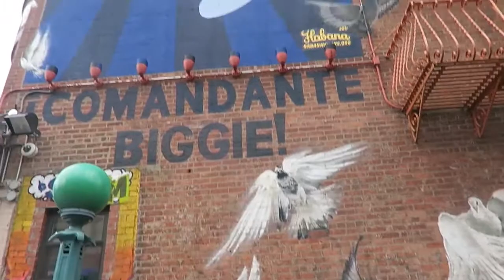Cizn | Hometown Hero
When you're a part of the culture, your legacy lives forever. Happy birthday big poppa. (SireCizn presents a visual art collaboration honoring the notorious B.I.G. on his birthday.)

Credits

Shot and Edited By: Sire Montgomery
Creative Direction: Sire Montgomery + Cizn
Model: Cizn